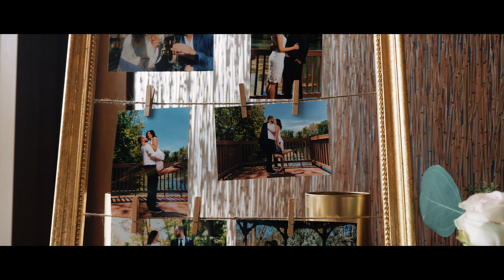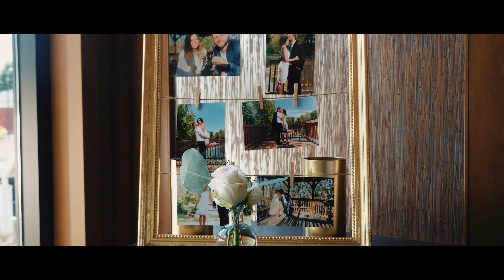Cosmina + Michael Andrei 4K